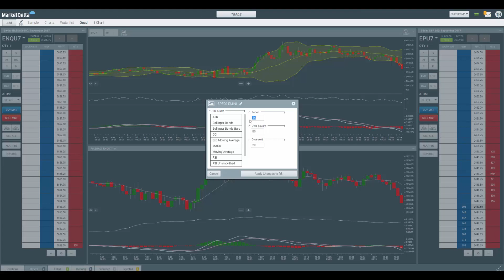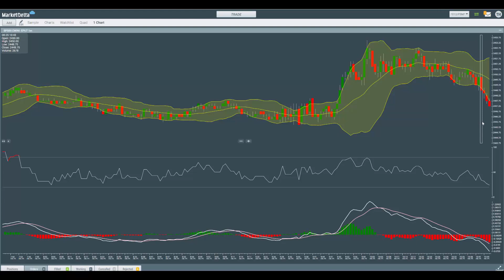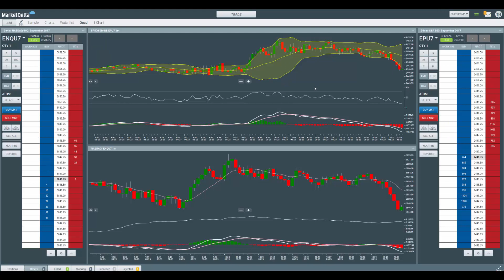Summer '17 MarketDelta Cloud Update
Here's a quick update about what's planned in MD Cloud between now and end of the year and a quick word about the new charts that are being deployed.